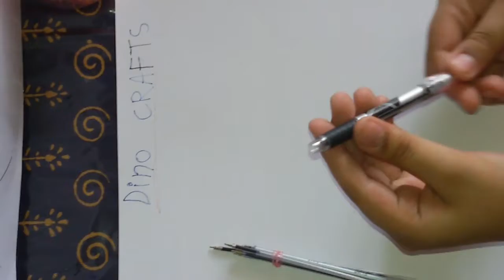How to make a super easy rubber band pen shooter that shoots refills -/Aryan's art corner/Dino craft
Hey there friends here I am with a video of how to make easy pen gun that shoots refills arrows ... So please like or subscribe the video and help me get 10K subscribers.